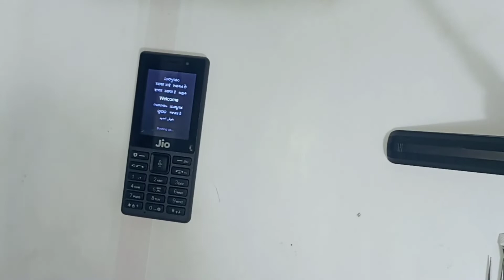jio phone body change